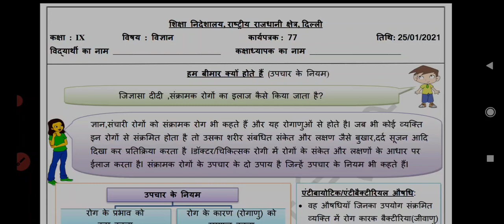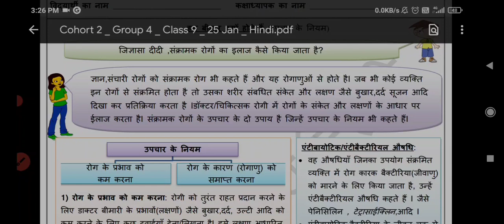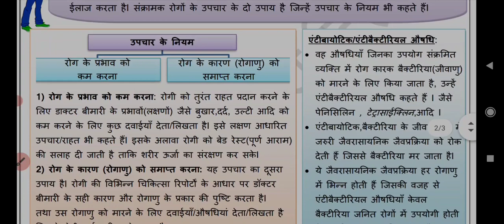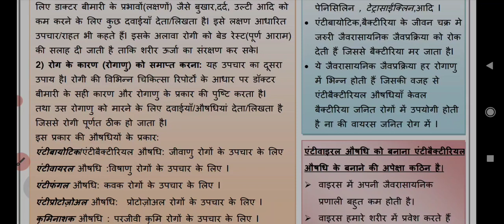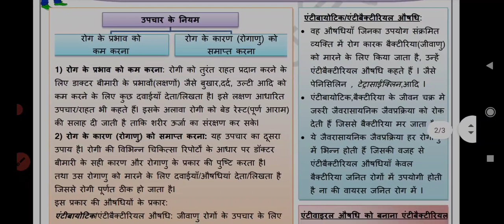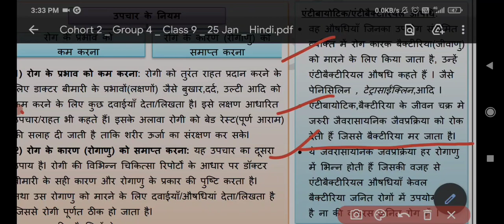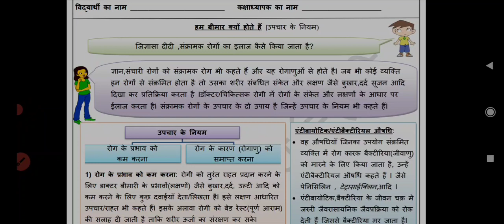science worksheet 77 class 9 (25/1/21) hindi medium/class 9 worksheet science77/science worksheet 77